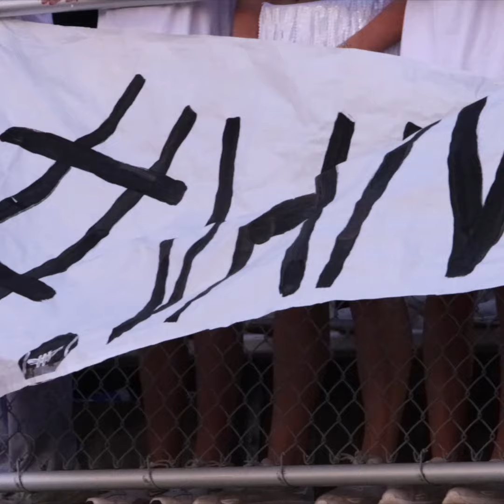🏈mixtape vandegrift vs cedar park (week two 2024)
High School Culture | 🏈mixtape vandegrift vs cedar park (week two 2024)